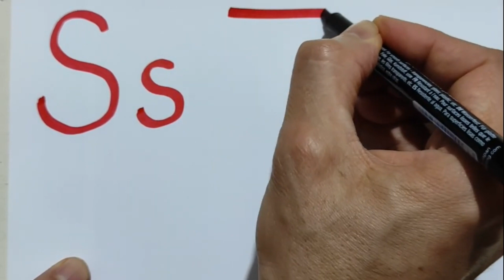how to write small and BİG letters-Basic English alphabet | for beginners and students | handwriting